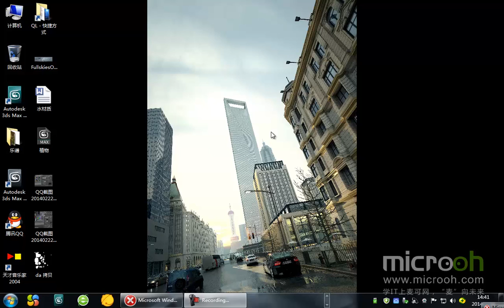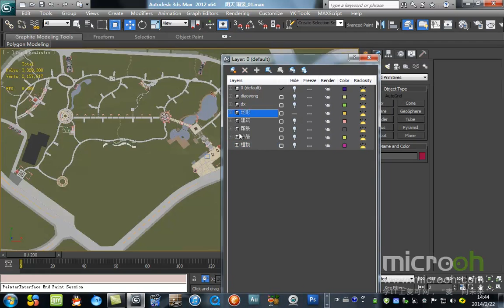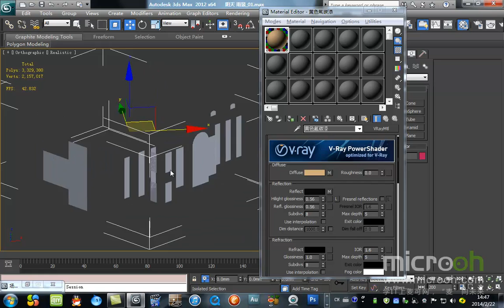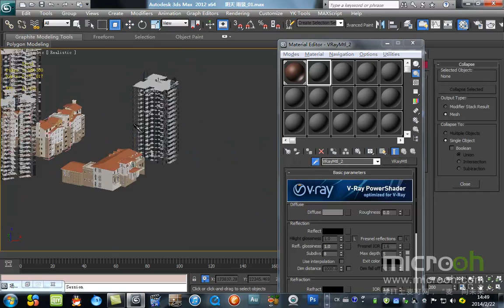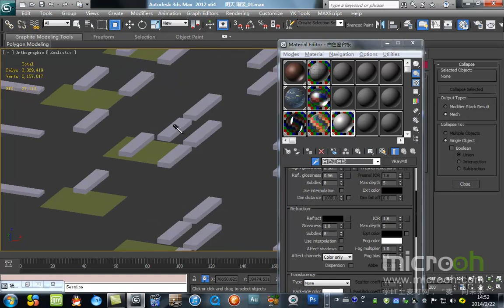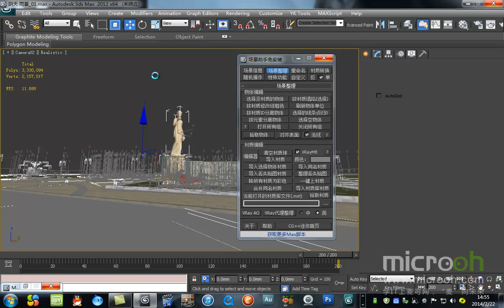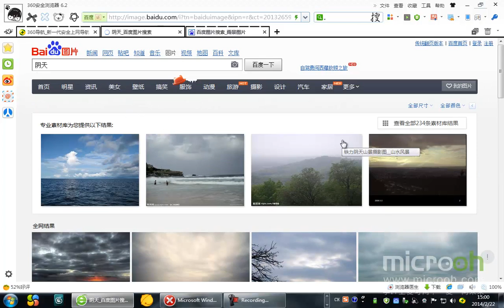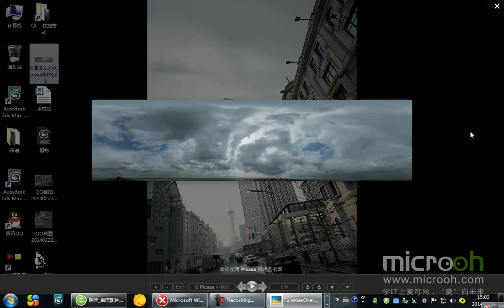自然场景类动画制作10 雨景动画表现1